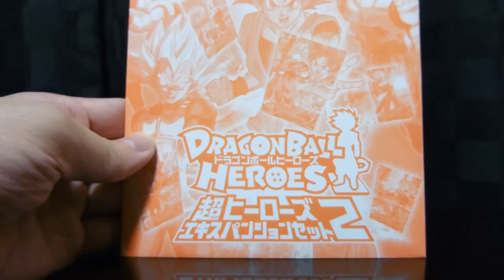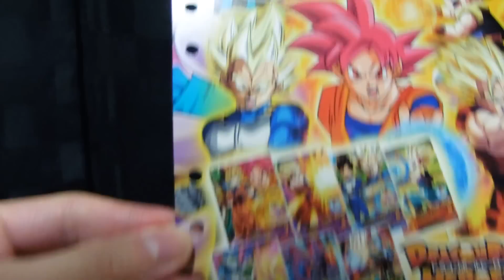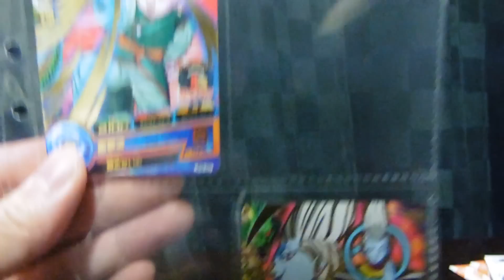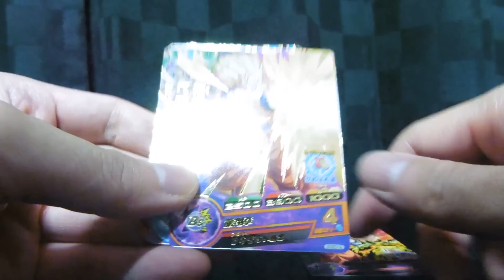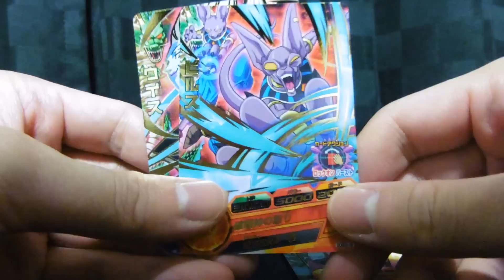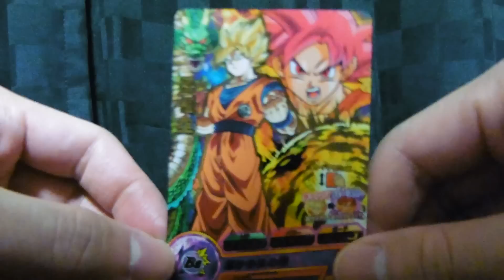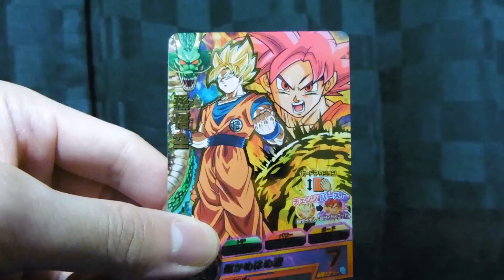ドラゴンボールヒーローズ拡張セット 超ヒーローズエキスパンションセット2 開封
今回はDBH(Dragon Ball Heroes)の関連グッズの開封動画です。
2015年8月上旬発売のジャンボカードダスでゲットできるDBH拡張セット 超ヒーローズ エキスパンションセット2です。